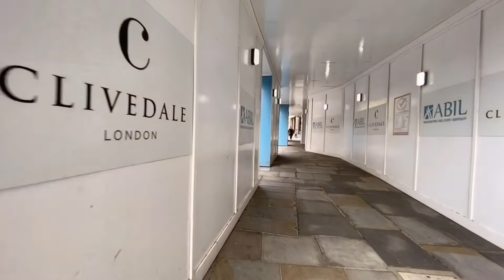London Walk 4K | Walk through Central London In Lockdown 2020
Walk London 4K walk through central London in lockdown in 2020 I went to walk in central London because lockdown been eased down now you can travel across but with social distances I walk through from Piccadilly road green park to embankment I walk through some beautiful places started from  jermyn street it’s call millionaires shopping place all the top brands are here but sadly all the shops was closed moving on from there lower regent street from this beautiful street to come on to pall mall all these street have long history reason right next to Buckingham palace old Victorian style architectural look stunning move from here to come Trafalgar Square the National history museum another stunning architectural example and Trafalgar Square a busy tourist attraction was almost empty in this lockdown 2020 but there was some traffic on the roads despite this lockdown entering in charring cross road by charring cross station then move toward embankment station by the river finish my journey all in all I walk through the central London in lockdown was good experience for me and I hope you will enjoy the video as well
This video shoot on 04/06/2020
Temperatures 16 degrees Celsius
Shooting location
(1) Piccadilly Road green park
(2) St James green park
(3) jermyn street green park
(4)lower Regent street
(5)pall mall
(6)trafalgar Square
(7)charring cross road strand
(8)embankment station in this order